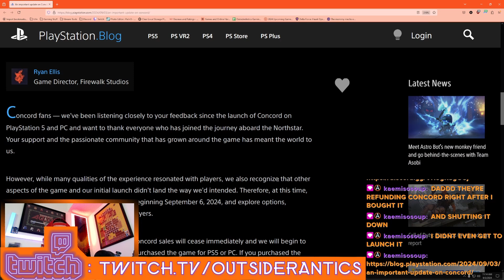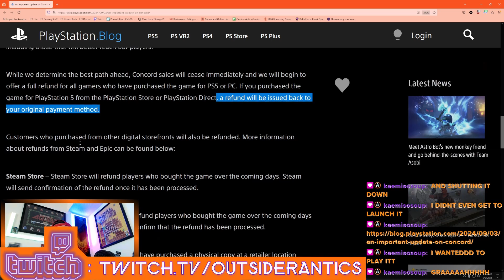Concord Has Been SHUTDOWN! Props To Playstation For Handling This The Right Way! (VGN)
Hi! I am OutsiderAntics & this is clip taken from my Twitch channel where I stream live 6 days a week (No Wednesday Streams) starting @ 4am PDT / 7am EDT / 12pm BST / 1pm CEST I love playing video games but am also very passionate about the video game industry as well, which has resulted in me performing Video Gaming News segments at the beginning of all my live streams before jumping into our daily gaming content. I am hopeful that others will be able to enjoy the information & content from the live streams & Youtube channel. Thanks in advance for taking the time to check out my content/channel.

Please check out the "About" page on my Twitch channel linked above and/or view the short video at the following link to find out more about my channel, content, & our community

Watch OutsiderAntics live 6 days a week (No Wednesday Streams) starting @ 4am PDT / 7am EDT / 12pm BST / 1pm CEST on Twitch

A playlist with all previous Video Gaming News Segment vods can be found at the following